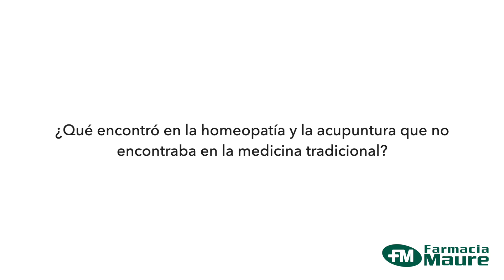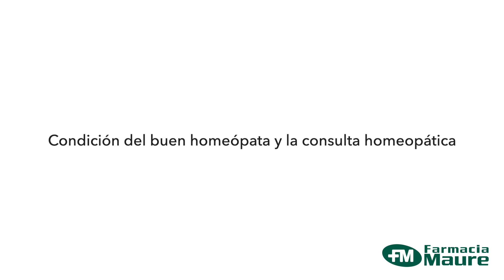FARMACIA MAURE HOMEOPATIA - ENTREVISTA #1: DR. MIGUEL ANGEL TOMASINI - Médico homeópata unicista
Entrevistamos al Dr. Miguel Angel Tomasini, médico homeópata unicista. Nos contó su experiencia con la alopatía y cómo descubrió la medicina homeopática, las diferencias entre estas terapéuticas, cómo es el proceso de curación, entre otros temas de esta interesantísima charla que tuvimos con él en el mes de julio pasado.